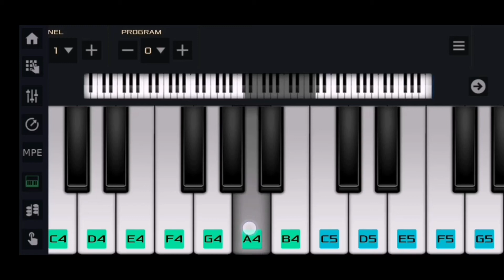For Keeps - Slick Breezy (Synth Solo Cover)